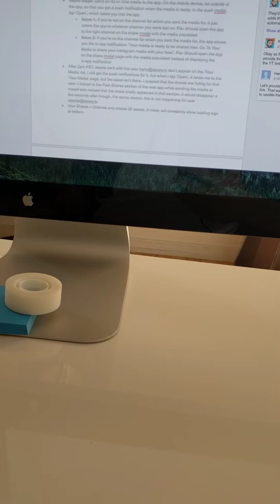July 15, 2016